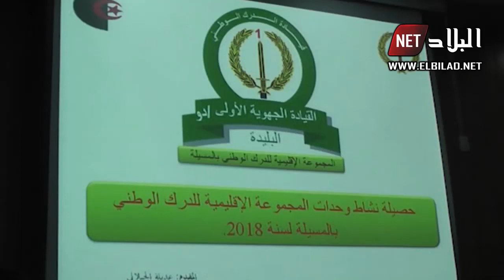مسيلة : مصالح الدرك الوطني تعلن انتهاء التحقيق في قضية وفاة عياش